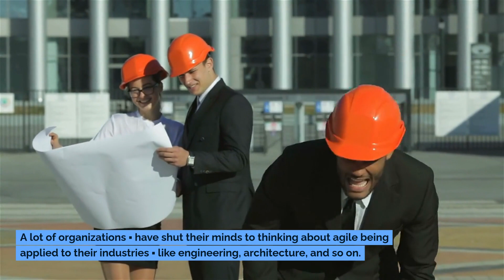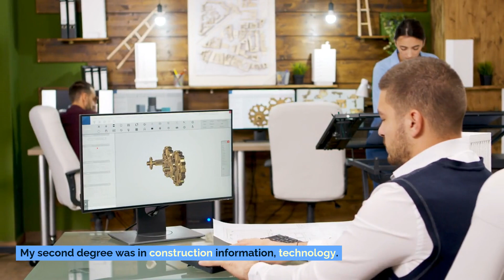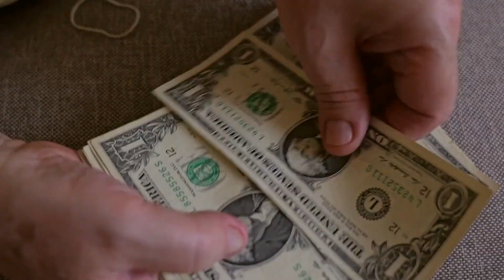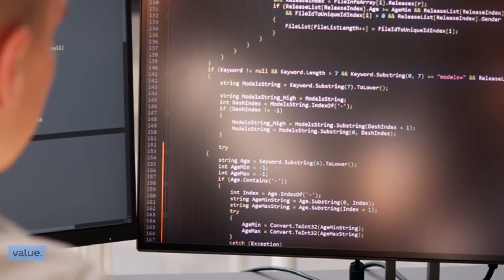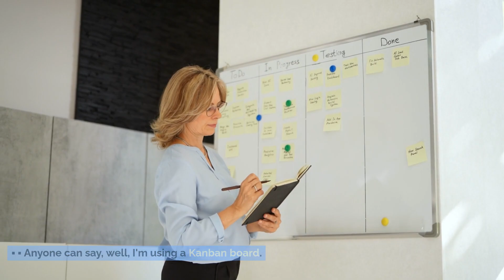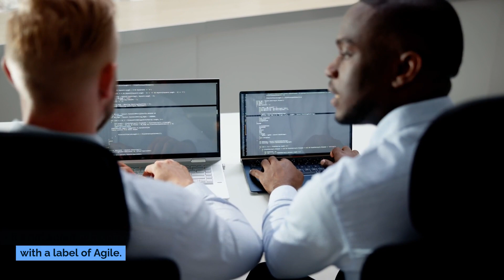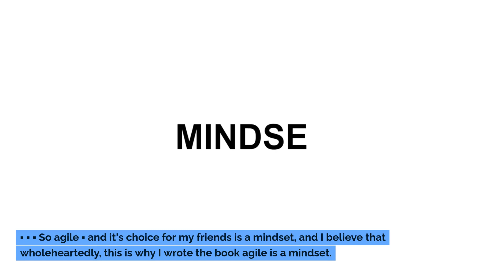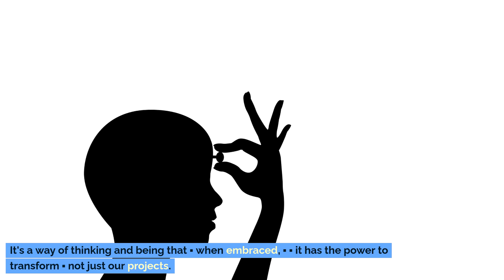How to Apply AGILE to CONSTRUCTION and HARDWARE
“Agile in Hardware, Engineering, Construction, and Linear Environments”
is a comprehensive guide designed to bridge the gap between traditional project management practices and the Agile methodologies that have revolutionized software development. This book is tailored for professionals in the fields of hardware development, engineering, construction, and linear infrastructure projects, providing them with the tools and knowledge needed to navigate the complexities of their industries with agility and precision.

Navigating through the pages, readers will find a wealth of information on implementing Agile practices in the unique contexts of hardware projects, engineering tasks, construction sites, and linear environments. The book demystifies Agile principles, offering clear explanations, practical strategies, and real-world examples to illustrate how these methodologies can be adapted and applied to enhance project outcomes.

Key features of the book include:
Agile Foundations: A thorough introduction to Agile principles, tailored to the specific needs and challenges of hardware, engineering, and construction projects.

Practical Application: Step-by-step guidance on implementing Agile methodologies in various environments, with a focus on tangible results and continuous improvement.

Collaboration and Communication: Strategies to enhance teamwork, foster open communication, and ensure that all stakeholders are aligned and engaged throughout the project lifecycle.

Adaptability and Efficiency: Insights into how Agile practices can lead to more flexible project management, quicker adaptations to change, and overall increased efficiency.

Real-World Examples: Case studies and examples from various industries, demonstrating the successful application of Agile methodologies in diverse settings.

Tools and Techniques: A compilation of Agile tools and techniques specifically suited for hardware development, engineering projects, construction, and linear infrastructure.

Future of Agile: A look ahead at the evolving landscape of Agile practices and how professionals can continue to adapt and thrive in an ever-changing environment.

Whether you are an experienced project manager, an engineer, an architect, or a professional looking to enhance your skills and knowledge, “Agile in Hardware, Engineering, Construction, and Linear Environments” is an invaluable resource. Embrace the Agile revolution, transform your practices, and achieve success in your projects with the guidance of this essential book.